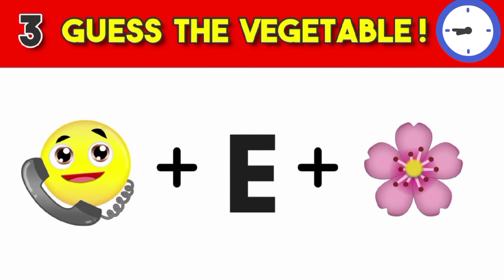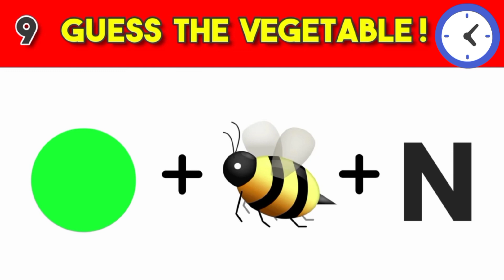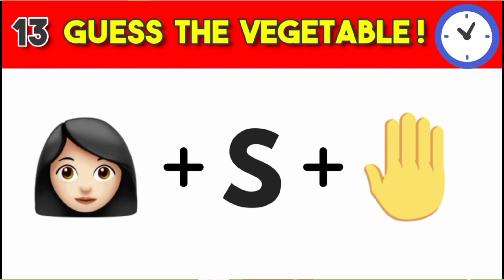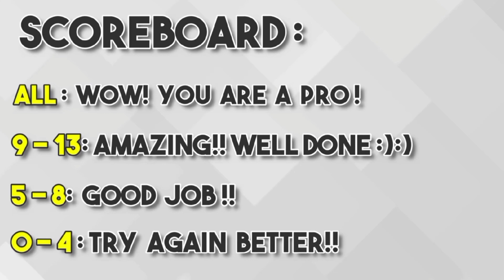Can You Guess The Vegetable By Emoji? | Emoji Puzzles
Can You Guess The Vegetable By Emoji? | Emoji Challenge | Emoji Puzzles

You have to guess a Vegetable based on the emojis

shown within 20 seconds!

I work REALLY hard on making the right PUZZLES for

you guys to solve!! ALL THESE PUZZLES ARE CREATED BY ME and i spend a lot of time curating and editing them into a video!

I use various softwares to bring you the awesome graphics!!

someone happy!!❤❤❤

Planetworm presents Riddles, Puzzles, Brain teasers, tests, Brain Games and CRAZY FUN STUFF!